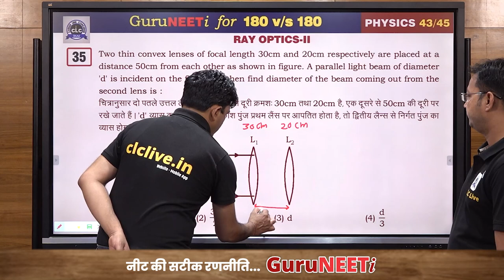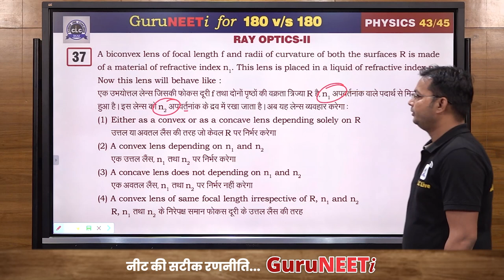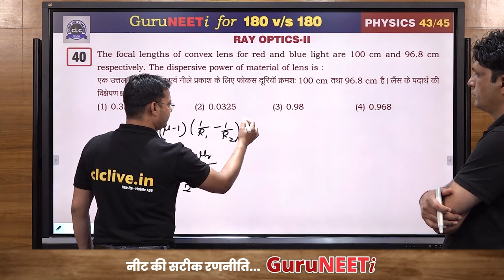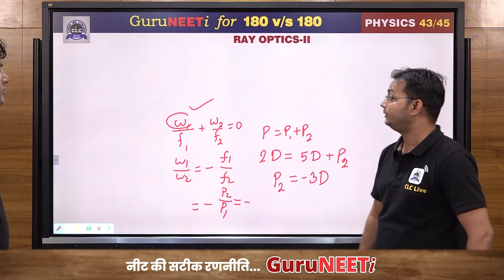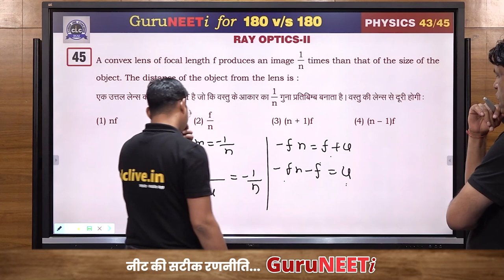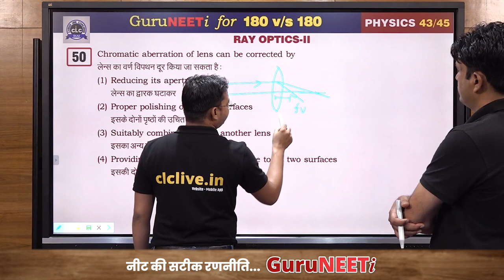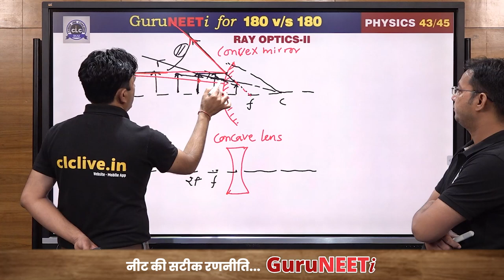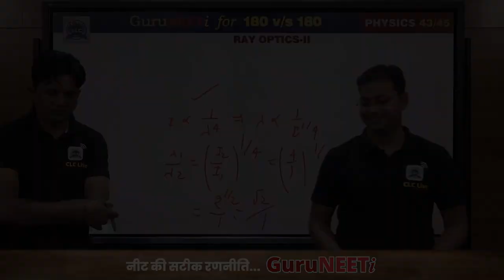43/45 Ray Optics - II || Physics || GuruNEETi || 180vs180 || CLC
43/45 Ray Optics - II (Physics)

Solution by : Manish Sir & Kishor Sir